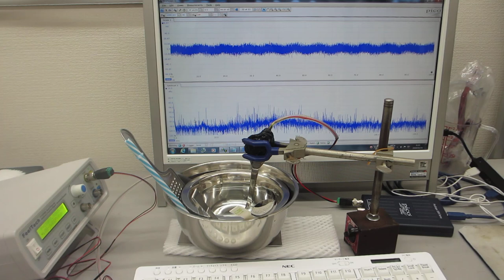ステンレス容器の設置・固定方法による、超音波の非線形制御技術ーーダイナミックに変化する振動の測定解析技術の応用ーー（超音波システム研究所）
オリジナル超音波システム（音圧測定解析評価・発振制御）を利用した
超音波の伝搬特性・伝搬経路を考慮した、

各種材質・構造・サイズ・・・に対する
メガへルツ超音波の基礎実験を公開しています。

例　標準システム1（水槽内の液量　２０００リットルまでの場合）
　　３５－４５ｋＨｚ　６００Ｗ（出力１０Ｗ～４００Ｗ）
　　１～２０ＭＨｚ（出力１５Ｗ）
　　１３～２０ＭＨｚ（出力１５Ｗ）

例　標準システム2（水槽内の液量が　２０００リットルを超える場合）
　　３５－４５ｋＨｚ　６００Ｗ（出力１０Ｗ～４００Ｗ）
　　２５－３５ｋＨｚ　６００Ｗ（出力１０Ｗ～４００Ｗ）
　　１０～２０ＭＨｚ（出力８Ｗ）
　　１０～１８ＭＨｚ（出力１５Ｗ）
　　１０～２０ＭＨｚ（出力８Ｗ）
　　１３～２０ＭＨｚ（出力１５Ｗ）

例　標準システム3（縦・横・高さの最大サイズが５ｍ以内の装置場合）
注１：メガヘルツ超音波の伝搬状態に対する確認が必要
注２：超音波の伝搬効率が悪い場合、最適な専用プローブを開発
　　１～２０ＭＨｚ（出力１５Ｗ）
　　１１～２０ＭＨｚ（出力１５Ｗ）
　　１３～１８ＭＨｚ（出力１０Ｗ）

例　標準システム4（縦・横・高さの最大サイズが１００ｍ以上の装置場合）
　　６０ｋＨｚ～２０ＭＨｚ（出力１０Ｗ）
　　５ＭＨｚ～２０ＭＨｚ（出力１０Ｗ）
　　１３～１８ＭＨｚ（出力１０Ｗ）

実施例
　１）５０次以上の高調波の制御を実現
　２）２０ｋＨｚ以下の共振現象と非線形現象を

メガヘルツのスイープ発振追加による、超音波洗浄器の利用技術